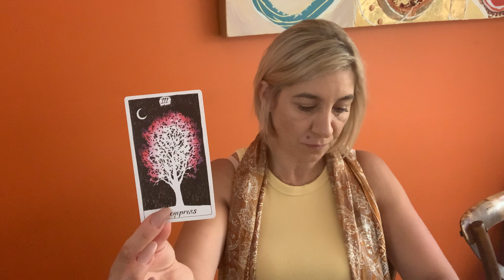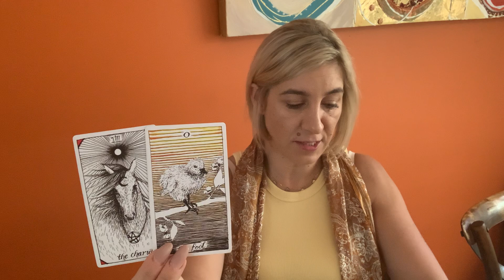SAGITTARIUS 🌟 ADVENTURE IS YOUR MEDICINE!! March Monthly Messages 2021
Welcome Everyone ✨

6 MONTH OVERVIEW  55AUD
12 MONTH OVERVIEW $99 AUD
12 MONTH OVERVIEW INCLUDES BONUS YEARLY LOVE OVERVIEW $150 AUD

Cancermoonoracles